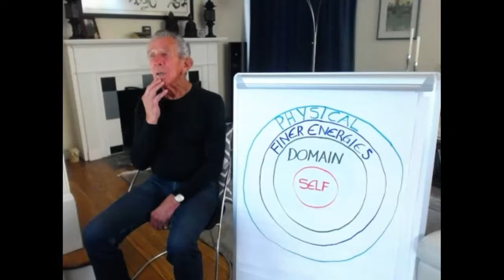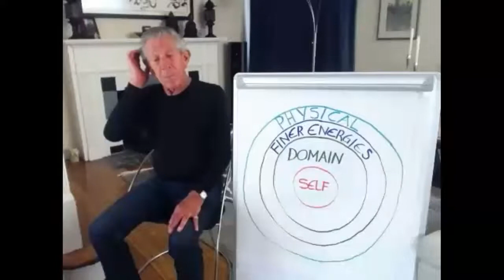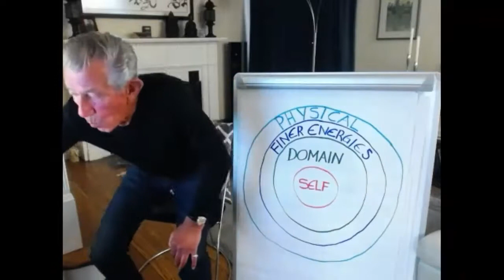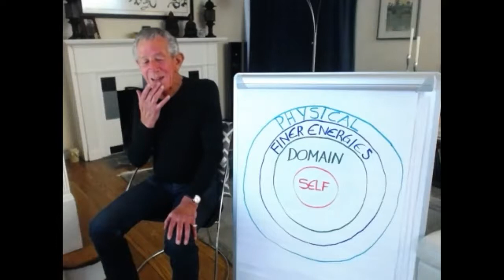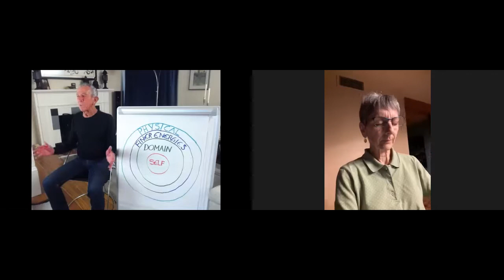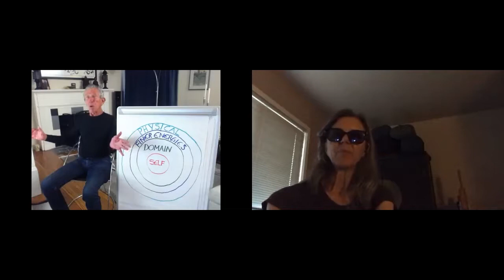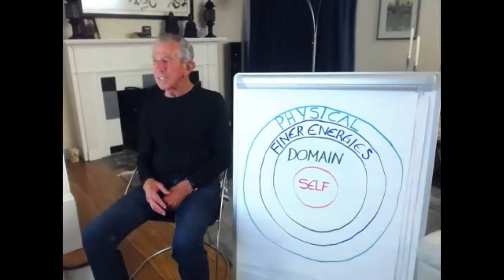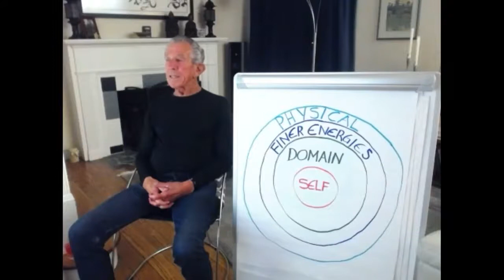Aikido, Lineage of Core, Nadeau Shihan, Virtual Dojo, 2021-08-20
Robert Nadeau, Lineage of Core, Aikido 8th Dan